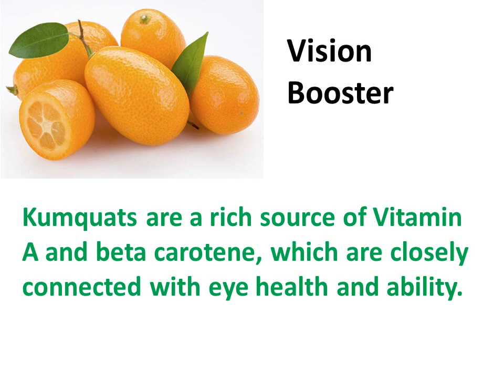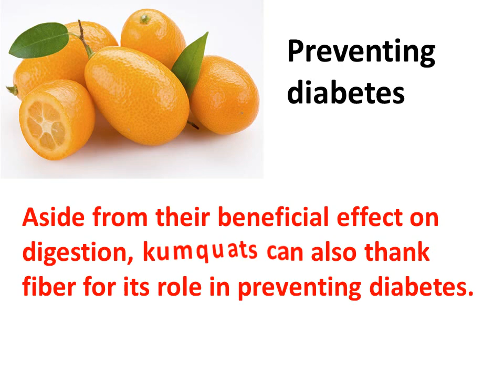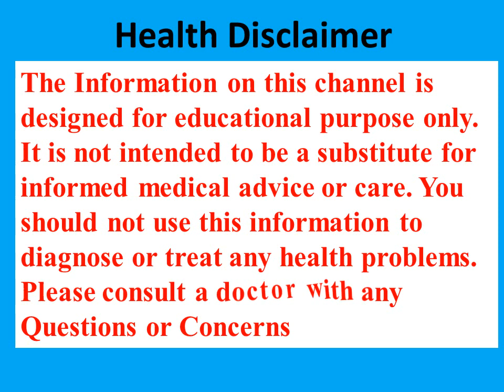Top 10 Amazing Health Benefits Of Kumquat Fresh Fruit | fruit of the month